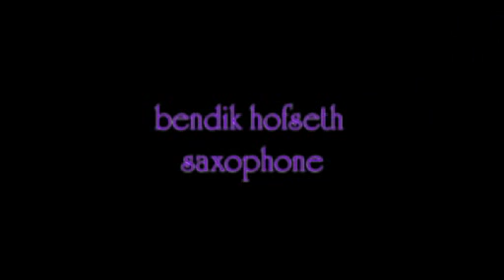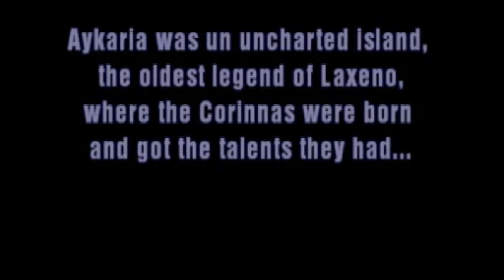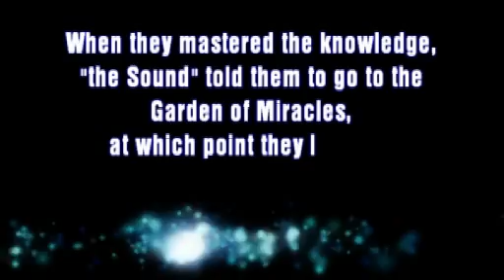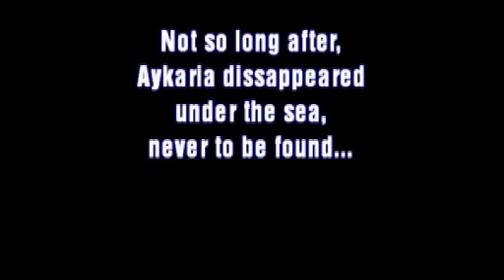AYKARIA - ROK GOLOB feat. GINO VANNELLI, VINNIE COLAIUTA, JIMMY HASLIP, BENDIK HOFSETH + others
This is the song Aykaria from the worldwide released CD "The Story of Laxeno" by composer & multi-instrumentalist Rok Golob (music, arrangement, keyboards, violin) featuring Gino Vannelli - vocal, Vinnie Colaiuta - drums, Jimmy Haslip - bass, Luis Conte - percussion, Bendik Hofseth - saxophone, Katia Moraes - vocal, Oto Pestner - vocal, Laxeno symphony orchestra & choir and other great musicians.

The Story of Laxeno got great reviews, articles (Bass Player) and 5/5 stars in many magazines including a title "CD of the month" In Modern Drummer magazine (UK).
Here's the review:
With the opening track sounding like something from the soundtrack to "The Omen" movies or Carl Orff with a back beat, this immediately jumped out as an album of interest and quality and, as it unfolded, its abundant diversity became apparent. Slovenian composer, violinist and pianist Rok Golob has produced a truly fine album combining his classical leanings with rock and world music to stunning effect. The aformentioned dramatic and powerful opener "Entratum VI" ends abruptly with a squeal to be followed by the gentle but infectious violin melody of "Garden of Miracles" which develops over its five minute duration to display apparent African influence in the vocal parts. Vocalist Gino Vannelli is definitely in operatic mode on "In Eternimi" while the world influence returns on "Ariana". Vinnie Colaiuta covers drumming duties throughout  the album and, as always, he nails everything with precision, musicality, passion and a great drum sound. His super crisp hi hats lock "Ariana" in like only he can, while he gets his biggest workout and pulls off some spectacular fills on the closing track, "It's Gonna Get You".
"The Dance of Laxeno" adds another different flavour to the album, sounding reminiscent of Airto & Flora Purim or Sergio Mendes and once again, Vinnie's drumming, in tandem with percussionist Luis Conte and bassist Jimmy Haslip, makes for a serious groove.
This is refreshingly eclectic album of many moods with a sound all of its own.
BK